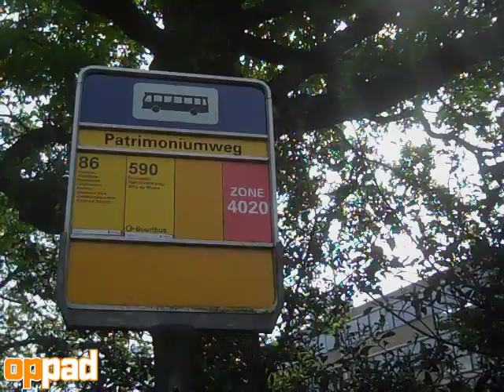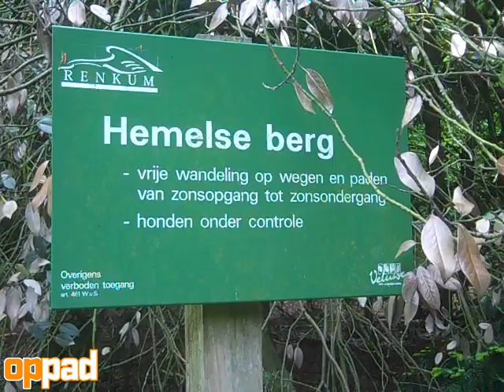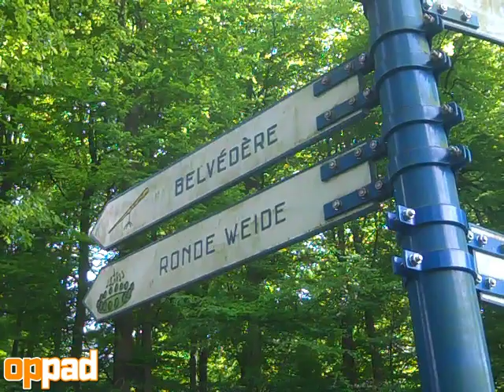Wandelen Amsterdam - Arnhem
Categorieën

    Bergsport
    (39)
    Bergwandelen
    (192)
    Fietsen
    (112)
    Huttentochten
    (23)
    Kanovaren
    (27)
    Langlaufen
    (7)
    Mountainbiken
    (27)
    Schaatsen
    (6)
    Skiën
    (9)
    Sneeuwschoenwandelen
    (22)
    Wandelen
    (271)

In 1914 opende de ANWB de eerste bewegwijzerde wandelroute van Nederland. Bijna honderd jaar later brengt Op Pad de oorspronkelijke wandelroute van Amsterdam naar Arnhem opnieuw in kaart. Zes heerlijke etappes, een wandelroute dwars door het hart van Nederland.